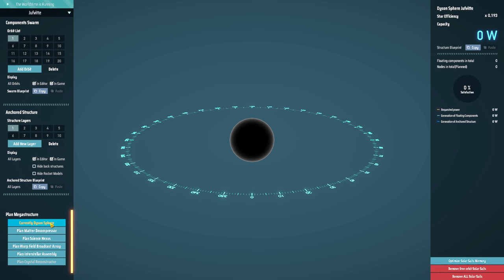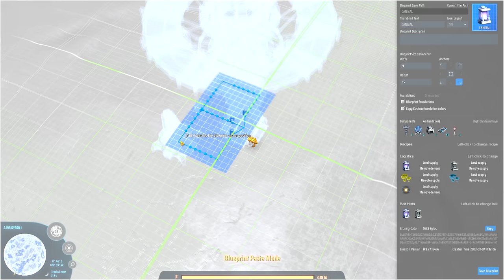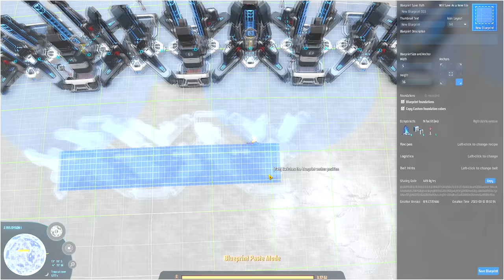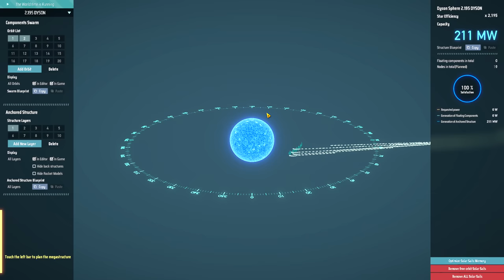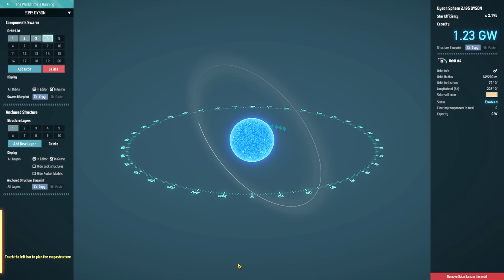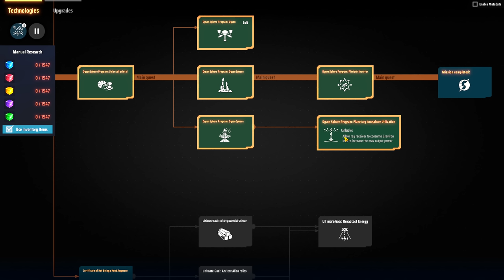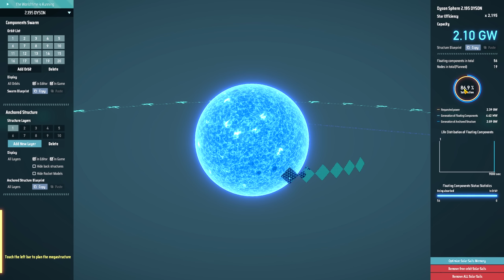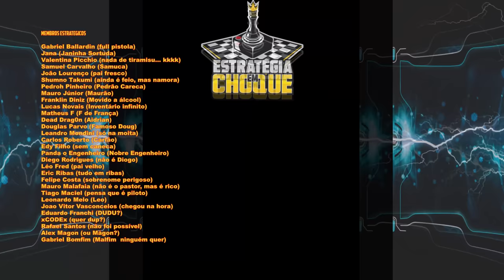💫Dyson Sphere Program GB - Entendendo as informações planetárias e produzindo Antimatéria!!! EP25